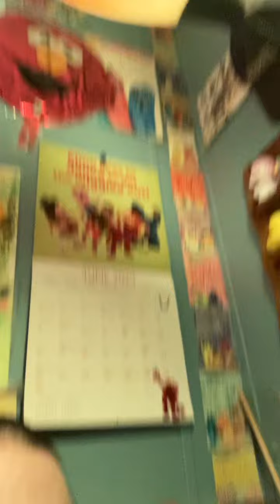June 1, 2024